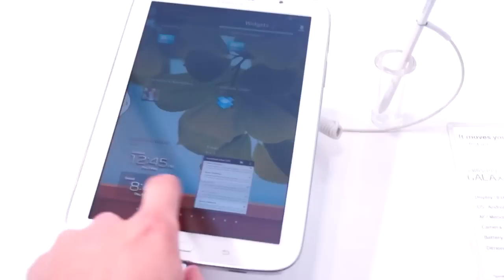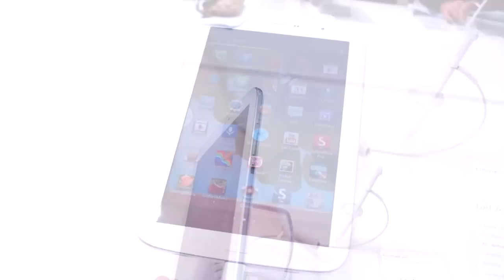Samsung Galaxy Note 8.0 - tablet.bg